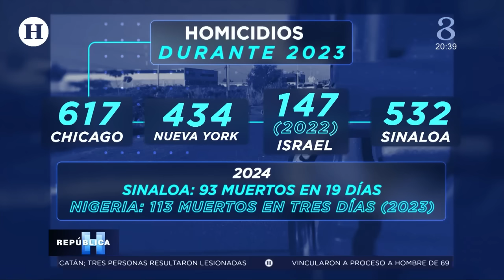¿Violencia en Sinaloa es igual que en Nueva York? Rubén Rocha Moya minimiza violencia en Culiacán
El gobernador de Sinaloa, Rubén Rocha Moya, presentó un informe detallado sobre las acciones realizadas por el personal militar y las fuerzas estatales para enfrentar la creciente violencia derivada de los enfrentamientos entre facciones del Cártel de Sinaloa, que comenzaron el 9 de septiembre de 2024. El mandatario subrayó la importancia de los decomisos de armas, vehículos y drogas, así como la captura de varios individuos involucrados en estos actos violentos.

Rocha Moya destacó la relevancia de las incautaciones, afirmando: "Los decomisos son muy importantes porque la guerra la hacen con los recursos que tienen disponibles", en referencia al impacto que tienen estas acciones en la capacidad operativa de los grupos delictivos.